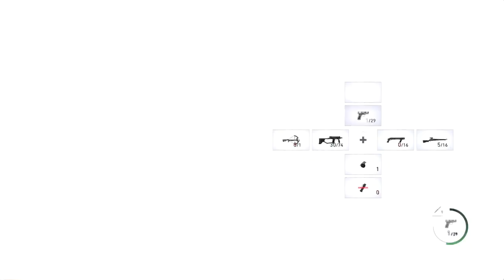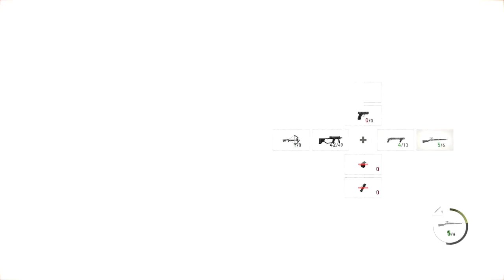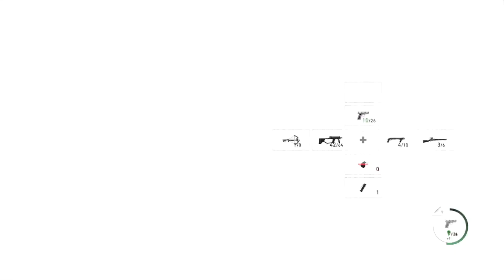Resident Evil 4 Remake Ep. 8 (Separate Ways)